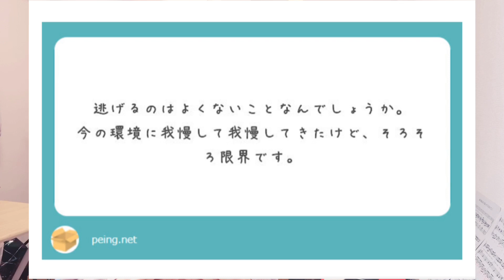私は色んな事から逃げてきた。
あなたはあなたの人生を！！

「彩羽真矢生誕祭2020」

【日時】
2020/4/11(土)
☆1部
開場12:00
開演13:00

☆2部
開場/開演17:00
※開場と同時に先着順でチェキ会を開催致します。
※チェキ会終了次第打ち上げライブを開演致します。

【会場】
LIVE HOUSE バナナホール

令和初の生誕祭！！そしてアイドルデビュー5周年！！
今回の生誕祭のキーワードは「チャレンジ」
過去最大に色々な彩羽真矢を魅せます♪
2020年の生誕祭も去年同様このスケールで開催するのは大阪でこの1日のみ！！
ライブ情報の更新は当サイト、彩羽真矢のTwitter、プロデューサーyuraのTwitterでご覧頂けます。

【プログラム】
1部：生誕祭ライブ
2部：チェキ会&打ち上げライブ
※打ち上げライブとは、ライブ30分は保証しつつチェキ会終了時間に応じて、会場使用時間の許される限り最後の一瞬までライブを開催！！

【出演】
彩羽真矢
【ゲスト】
順次発表

【チケット】
☆1部VIP席(少数限定)
・通常開場(12:00)の30分前から優先でご入場頂けます。
・先着順で最前列含むお好きなVIP席をお選び頂けます。
・開演前に楽屋訪問、楽屋2ショットチェキ(1枚)撮影。

☆1部自由席
・先着順でお好きな席をお選び頂けます。

☆2部入場券(チェキ1枚付)
・お席は先着順でチェキが終わった方からご使用頂けます。
・入場料に2ショットチェキ1枚分の金額が含まれています。
・チェキは打ち上げライブの都合上おひとり様毎に時間制限がございます。
・複数枚のチェキをご希望の方は物販にてご希望の枚数分チェキ券をお求め下さい。

【主催】
LOVE MUSIC